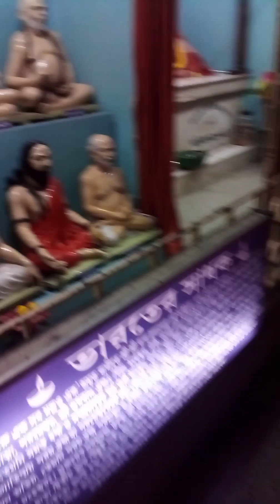bipodtarini ma er mondira 😊vlog